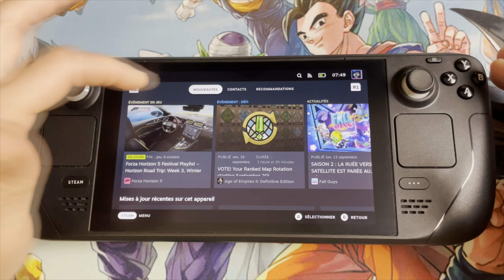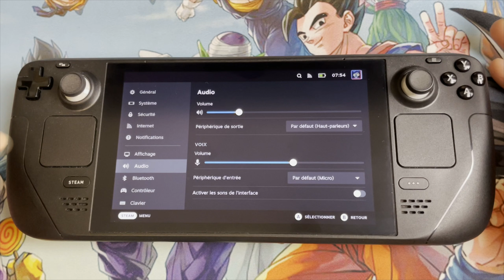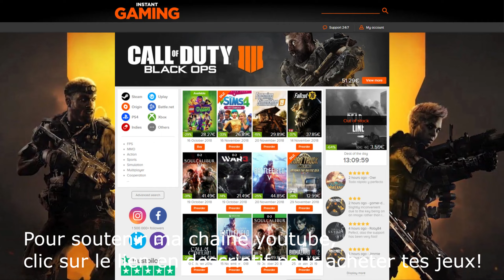STEAM DECK POUR LES NULS 4: Raccourci STEAM, ses onglets et son secret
Une vidéo qui vous explique en quoi consiste le bouton raccourci STEAM, placer gauche de l'écran. Un bouton très utile qui vous permet d'avoir accès a l'ensemble des réglages de la consoles via des onglets que nous verrons dans d'autres vidéos pour les NULS.
Bon visionnage.